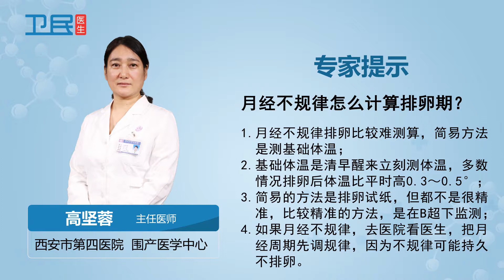【妇产】月经不规律怎么计算排卵期？